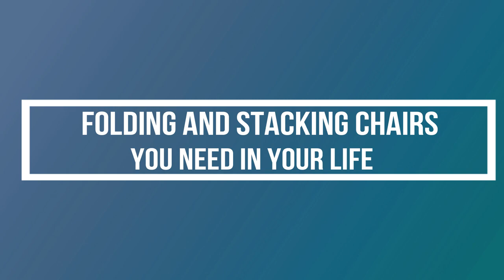Stacking and Foldable Chairs Great To Have Around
Folding and stacking chairs are practical no matter how big or small your home is and that’s because they’re always great to have around just in case or to use in multipurpose spaces or small rooms.